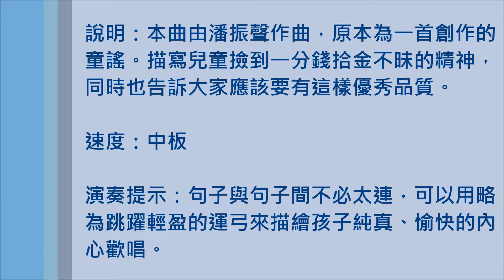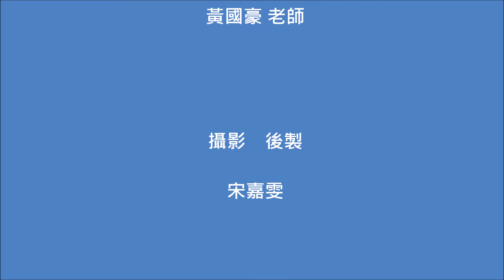二胡教室1 一分錢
二胡：黃國豪